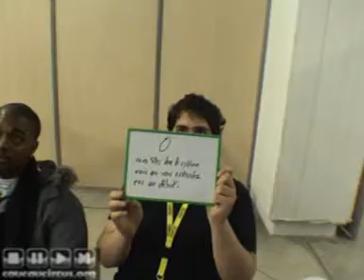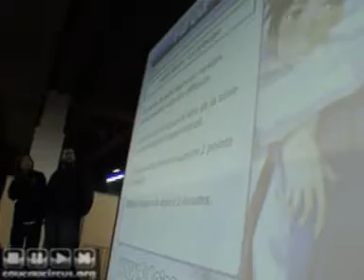Paris Manga 2009 (66/ ) La fureur (3/8)